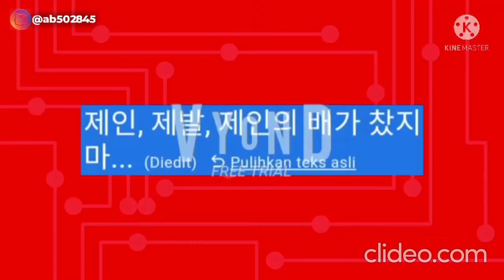제인, 제발, 제인의 위를 꽉 채우지 마세요... (Bagian 9, Episode 9)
Dibuat menggunakan: Vyond, KineMaster Pro dan clideo.com

Spesifikasi Saya:
VIVO 1802 (Y83)
32GB 4GB RAM
Android 8.1 (Oreo), Funtouch 4.0
720x1520 Piksel
Kamera 13 MP (Belakang)
               8 MP (Depan)
Bluetooth 4.2